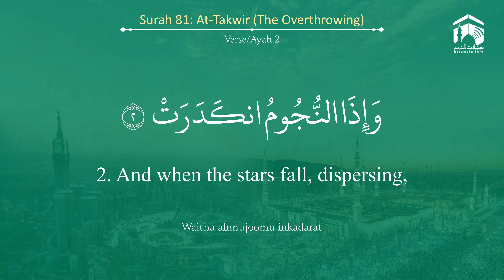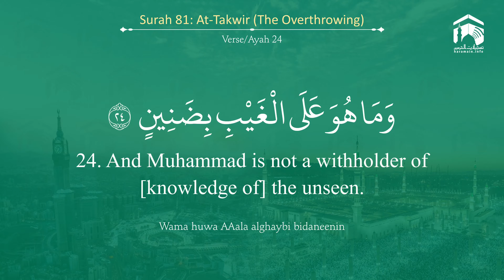Quran 81 Surah At Takwir سورة التكوير Sheikh Saud Ash Shuraim - With English Translation